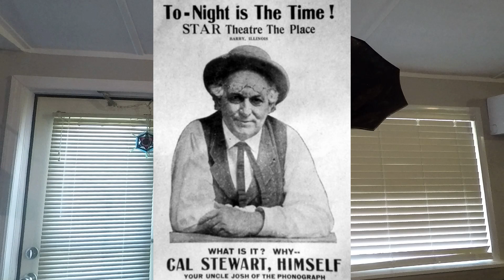Uncle Josh at a Photograph Gallery, Edison Standard Phonograph Model E 4 min cylinder record player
This is an Uncle Josh (Cal Stewart) speaking comedy cylinder record of Uncle Josh visiting a Photographer to get a portrait for his wife to hang alongside the portraits of her first 3 husbands.  It is played on an Edison Model E standard phonograph (4 minute only) with original blue floral Edison horn (the only Standard model that featured this horn).